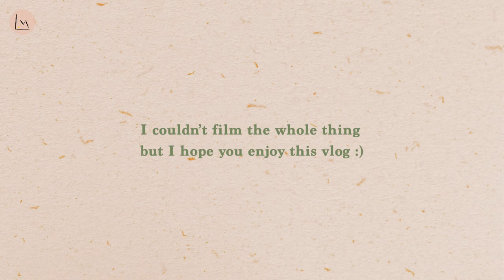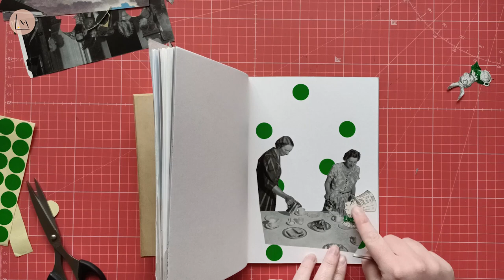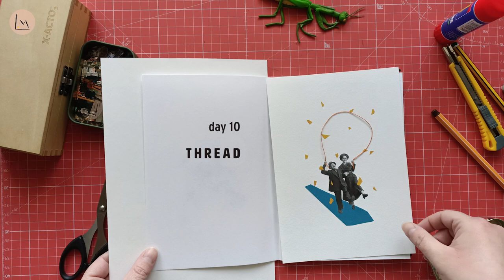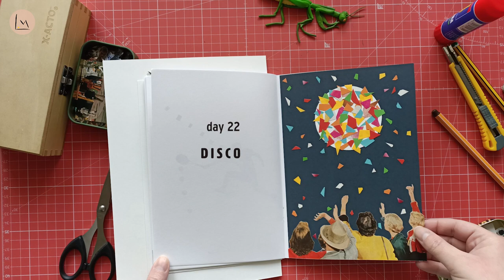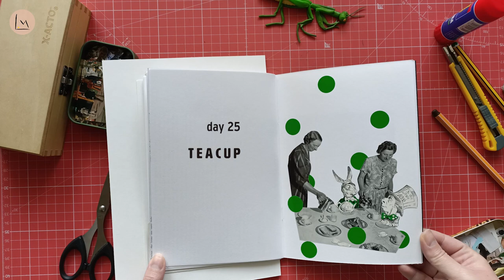Februllage: one collage every day challenge | art studio vlog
Here's the February art vlog which, at this point, I didn't even think would see the light of day, but I really wanted to make a video about the Februllage challenge.
For those of you who may not be familiar with it, the goal of this challenge is to make a collage every day throughout the month of February based on a prompt list of words.
Even though I didn’t complete it, I was quite happy with myself because I made 19 collages in 28 days!! I know it may not seem much, but to me this is a great accomplishment!
Anyways, I hope you enjoy the few bits I managed to film and, most importantly, that you are doing ok.
thanks 😊
Laura